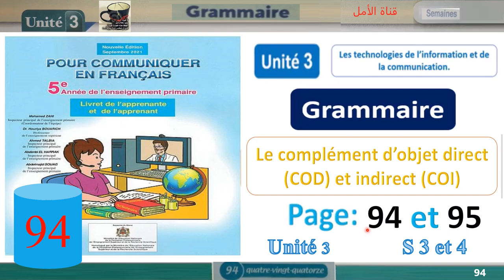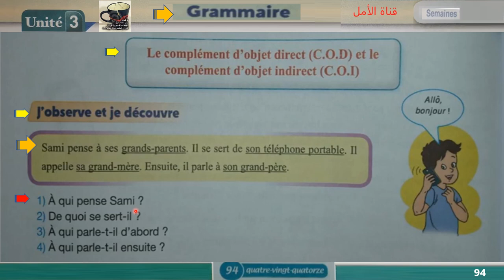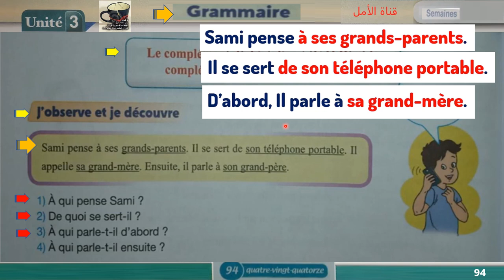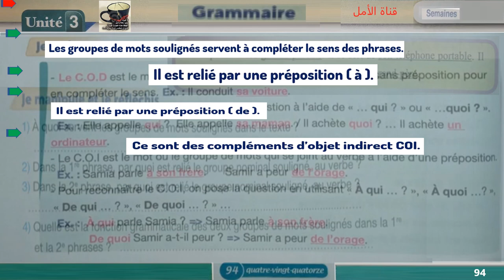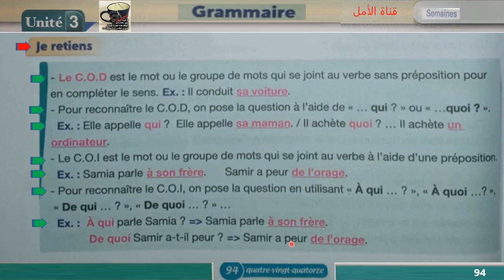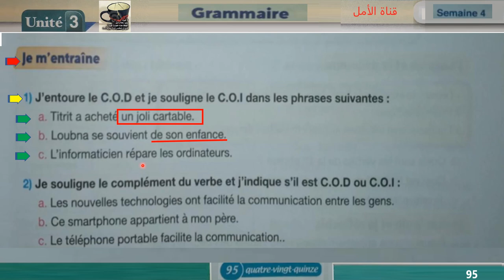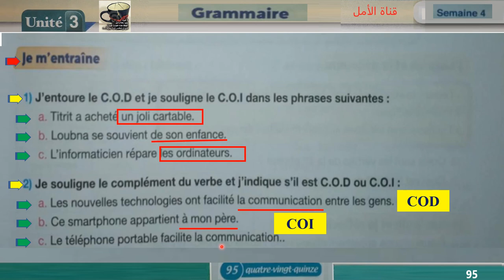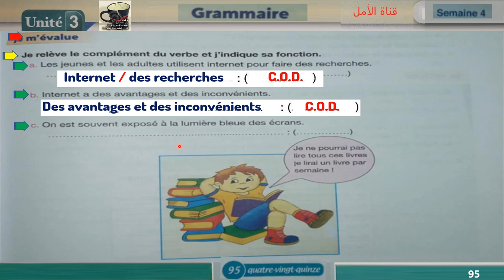94 Grammai Le complément d’objet direct COD indirect COI Unité 3 Pag 94 et 95 Pour communiquer 5AP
94 et 95 Grammaire  Le complément d’objet direct COD indirect COI_Unité 3 Page 94 et 95 Pour communiquer fr 5AP